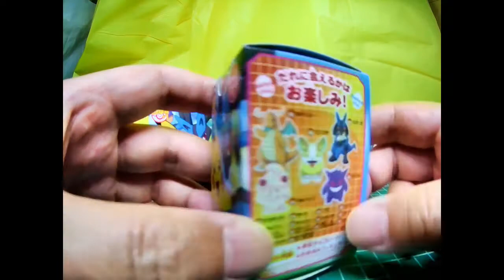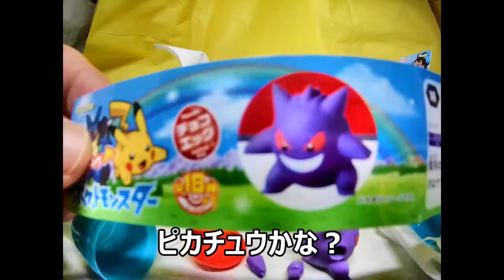初めての チョコエッグ ポケモン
初めての　チョコエッグ　ポケモン　です。